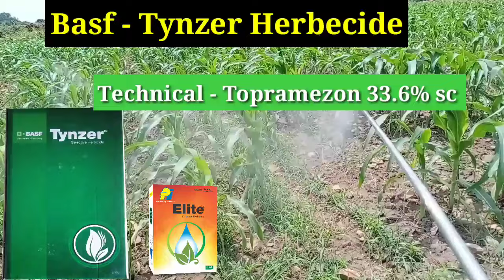मक्का में खरपतवार नियंत्रण के लिए 6 सबसे बेस्ट दवाइयां || मक्का में खरपतवार नियंत्रण कैसे करे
Top Searches :-
मक्का में खरपतवार नियंत्रण कैसे करे
मक्का में खरपतवार नाशक दवा
मक्का की फसल में खरपतवार नियंत्रण
मक्का में  लोडिस का स्प्रे कब करें
मक्का में टिन्जर का स्प्रे कब करें
Makka Me Kharpatwar Niyantran Kaise Kare
Makka Me Kharpatwar Nashak Dawa
Makka Me Kharpatwar Niyantran
Makka Me Laudis Ka Spray
Makka Me Tynzer Ka Spray
Makka Me Elite Ka Spray
Makka Me Sempra Ka Spray
Laudis Herbecide
Tynzer Herbecide
Elite Herbicide
Sempra Herbicide
Maize Farming
Makka Ki Kheti Kaise Kare
Makka Ki Kheti
Makka Ki Buvai Kaise Kare
Makka Ki Buvai Kab Kare

Atrazin50%Wp